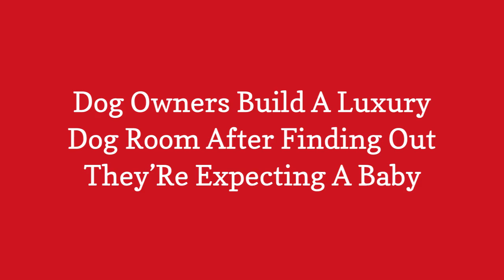Dog Owners Build A Luxury Dog Room After Finding Out TheyRe Expecting A Baby 😃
0:00 - Intro
0:00:12 -

0:00:21 -

0:00:30 -

0:00:39 -

0:00:48 -

0:00:57 -

0:01:06 -

0:01:15 -

0:01:24 -

0:01:33 -

0:01:42 -

0:01:51 -

0:02:00 -

0:02:09 -

0:02:18 -

0:02:27 -

0:02:36 -

0:02:45 -

0:02:54 -

0:03:03 -